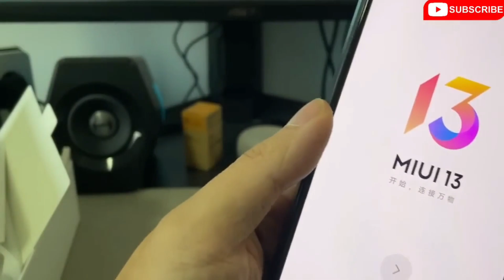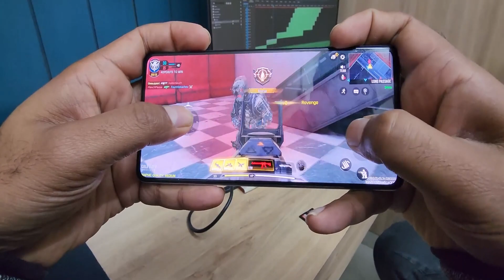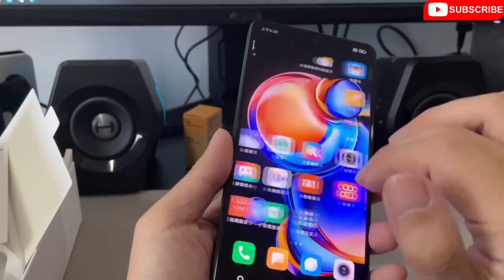Redmi Note 12 Pro Unboxing & Review | Redmi Note 12 Pro vs Redmi Note 12 Pro Plus 5G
Welcome To Jayant Ke Guides, This video is about New Redmi Note 12 Pro Plus Unboxing & Review | Redmi Note 12 Pro vs Redmi Note 12 Pro Plus 5G

Redmi Note 12 5G, Redmi Note 12 Pro 5G, and Redmi Note 12 Pro+ 5G prices in India, sale dates, and complete specifications were announced on Thursday. Xiaomi unveiled the newest SuperNote lineup in India during a launch event. The phones succeed the successful Redmi Note 11 line and Xiaomi has specified that it plans to launch fewer models in the Note 12 series. The Redmi Note 12 5G series is priced between Rs 19,000 to Rs 30,000 and highlights features such as 120Hz Super AMOLED displays, up to 200MP camera, and 120W fast charging, among other things.

Here’s a look at the Redmi Note 12 5G series India prices, availability, and full specs

Note:- Unboxing Video Used under this video is not my unboxing video, its only for representation of product looks, build quality and performance.

Video Highlights
00:00 Introduction
01:00 Build Quality
02:36 Processor
04:06 Display
05:35 Camera
07:22 OS
07:43 Battery
08:10 Redmi Note 12 review

Detailed key -
Redmi Note 12 Pro 5G launch date in india
Redmi Note 12 Pro 5G hands on
Redmi Note 12 Pro 5G trailer
Redmi Note 12 Pro 5G features
Redmi Note 12 Pro 5G india launch
Redmi Note 12 Pro 5G india kab aaega
Redmi Note 12 Pro 5G unboxing hindi
Redmi Note 12 Pro 5G review
Redmi Note 12 Pro 5G Launching in India